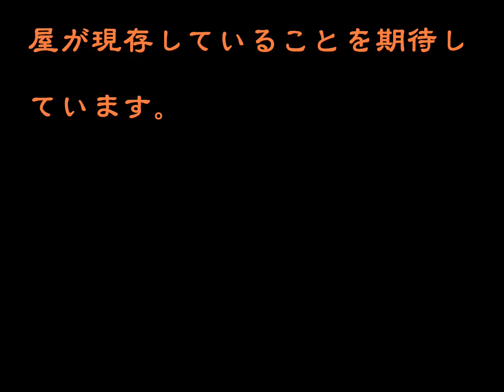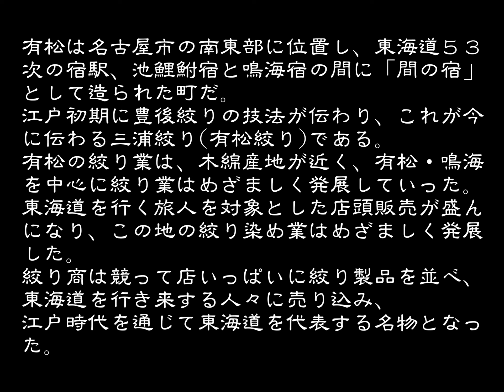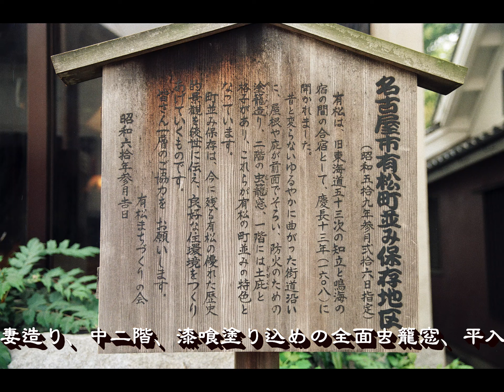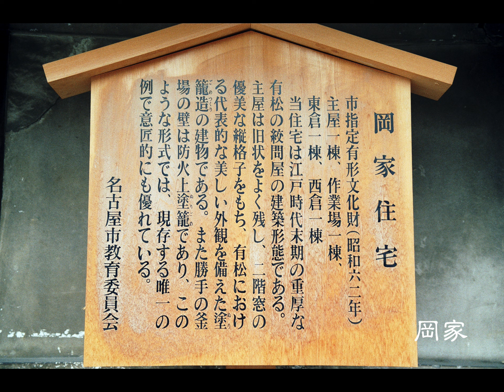古い町並(フィルム) 名古屋市有松 愛知県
古い町並フィルム撮影　　名古屋市緑区有松
有松は名古屋市の南東部に位置する。東海道５３次の宿駅、池鯉鮒宿(知立)と鳴海宿の間に「間の宿」として造られた町だ。この両宿間は僅かに１２ｋｍだが、その間は松林が茂り、人家もなく、追い剥ぎ、強盗などが出た。尾張藩は旅人の安全を図ろうと、慶長１３年(１６０８)に免税の特権をつけ、移住者を募り間の宿をつくった。
最初の移住者は知多郡阿久比村からきた、竹田庄九郎以下８人であった。こうして有松は誕生したが、鳴海宿にも近いので、茶屋としてもやっていけず困っていた。そんなとき名古屋城の築城に豊後国から来ていた人たちが着用していた、絞り染めの着物にヒントを得て竹田庄九郎はさっそく絞りの技法を研究、出身地の阿久比村の木綿を使った絞り染めの手拭を創り出した。その後、豊後高田藩主の侍医として、名古屋に来ていた三浦玄忠の妻が、豊後絞りの技法を伝えたと云われる。これが今に伝わる三浦絞り(有松絞り)である。
こうして有松の絞り業は、木綿産地が近く、東海道に沿っている地理的条件にも恵まれ、尾張藩の保護をうけ、元禄年間(１６８８～１７０４)以降、有松・鳴海を中心に絞り業はめざましく発展していった。東海道を行く旅人を対象とした店頭販売が盛んになり、この地の絞り染め業はめざましく発展した。江戸時代を通じて藩の特産品として、東海道を代表する名物となった。
寛文末年(１６７３)の「寛文覚書」では家数31軒・人数１５１人。文政５年(１８２２)の「徇行記」では家数１１８軒・人数469人。天保１４年(１８４４)には家数１３５軒・人数５１６人と記録されている。
しかし、天明４年(１７８４)の大火で、殆ど全戸が焼失した。藩の援助を受けて復興が開始されたが、これを機会に屋根を茅葺きから瓦葺に、塗り込め造り、ナマコ壁とするなどの防火建築が取り入れられた。その結果豪壮な商家が建ち並ぶ町並みが形成された。
絞り商は競って店いっぱいに絞り製品を並べ、東海道を行き来する人々に売り込んだ。当時の繁栄ぶりは十辺舎一九の東海道中膝栗毛の中で、やじさん、きたさんが有松で買い物をしたと書かれ、現在まで語り継がれている。
一階の前面に付いている半間の土庇の下は、昔、絞りの店頭販売のために大きく開かれていたが、今は格子が付けられている。この格子前の広い空間が、店頭販売で栄えた面影を強く残している。
有松の町並みは、東のまつのね橋から西の祇園寺まで、約８００ｍの旧東海道に沿う商家町で、どれも平入りだから大きく重厚だ。
町並みは殆ど直線的だが、大きく緩く蛇行している。有松を代表する建物は服部孫兵衛家(井桁屋)である。天明４年(１７８４)の大火後の建築。主屋には本卯建、土蔵にはなまこ壁と持ち送りのある小庇が印象的なこの家も、絞り問屋で広大な屋敷構えをもち、長大な土蔵が屋敷内に幾重にも建っている。主屋は切り妻造り、中二階で黒漆喰の全面虫籠窓、平入り、桟瓦葺、本卯建、袖壁、格子、出格子で出格子の横に駒つなぎの環が付いていた。
町並みには服部孫兵衛家の他に、小塚家( 本卯建)、岡家( 大屋根下の塗り込めが波状になっている珍しいもの主屋一棟としては有松で一番大きい)、山田家(江戸後期の建物)、棚橋家(大井桁屋井桁屋 服部孫兵衛家の本家 江戸後期の建物)、山口喜三郎家(枡屋江戸後期の建物)、竹田嘉兵衛家(笹加 　江戸後期の建物 ガス搭が上がっている)、川村弥平家(川村屋 )などの大型商家がある。
殆どの商家は大火後に建てられたもので、切り妻造り、中二階、漆喰塗り込めの全面虫籠窓、平入り、桟瓦葺、格子、出格子であった。